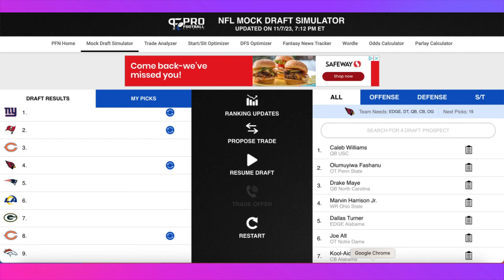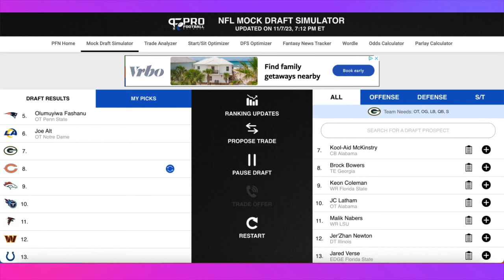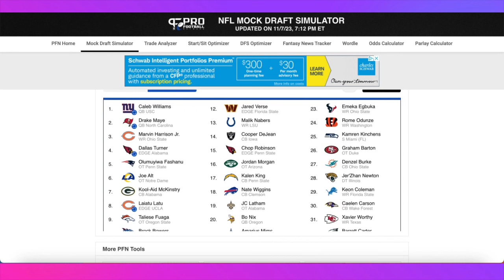New Teams at 1 & 2?!?! 2024 NFL Mock Draft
Mock Draft... Friday??? Yessirrrrr!!! Hopefully, you enjoy this mock draft as it gets a little bit wild! But remember nothing is final until Draft Day which is still a long long way away.